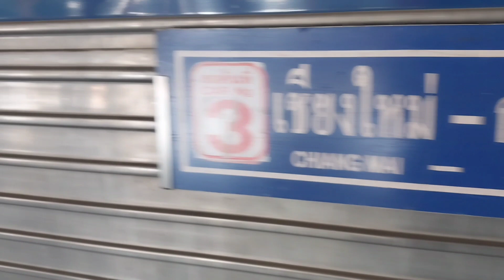【SRT】【Thailand(22)】Getting on 8 Special Express from Chiang Mai (To Saraphi Station) 2023.1.11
At last in this movie, tablets are exchanged at Saraphi station.